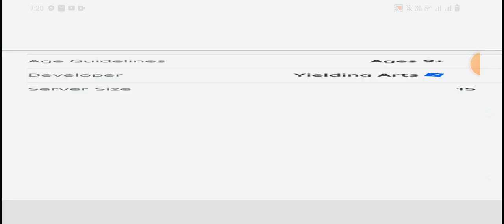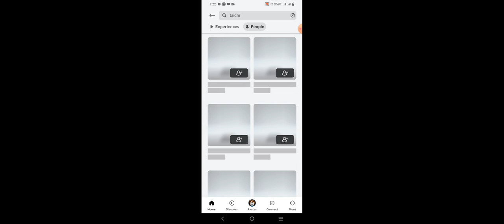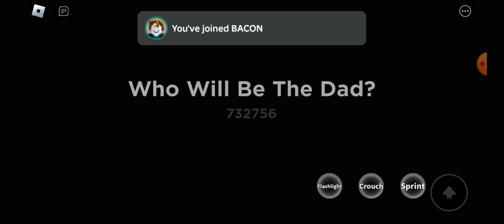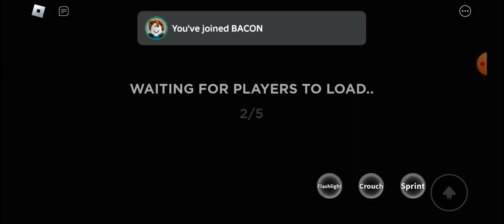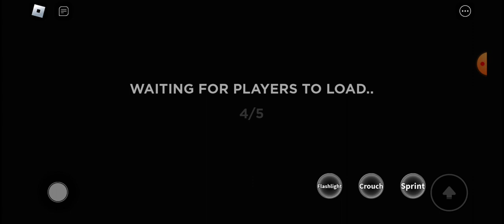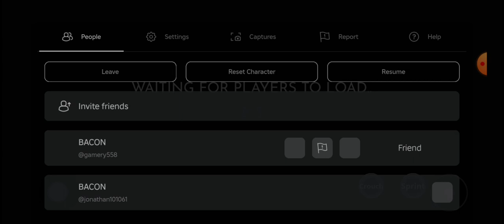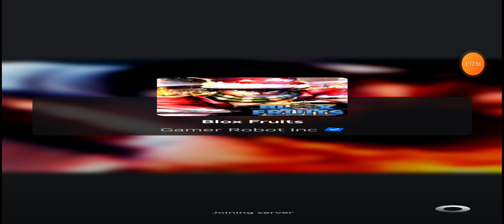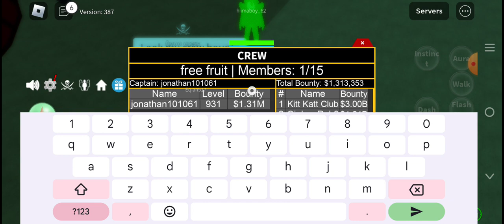gonna play im dad